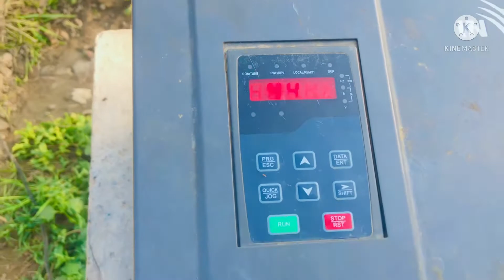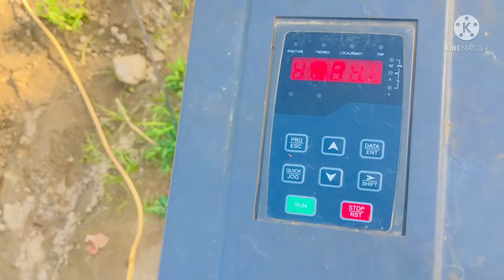Solar touble VS MF260 touble watch this vedio